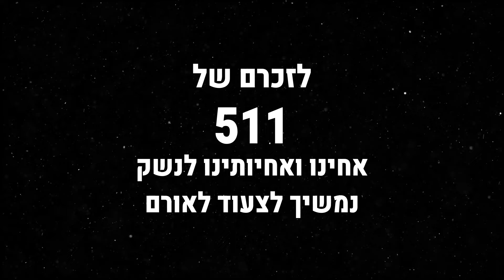שושנים עצובות - להקת משמר הגבול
לזכרם של 511 חללי משמר הגבול
נמשיך לצעוד לאורם

עיבוד והפקה מוסיקלית: דניאל דרחי
גיטרות: רוי כהן